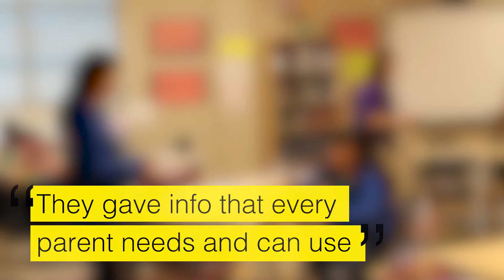Super Saturdays Thank You!